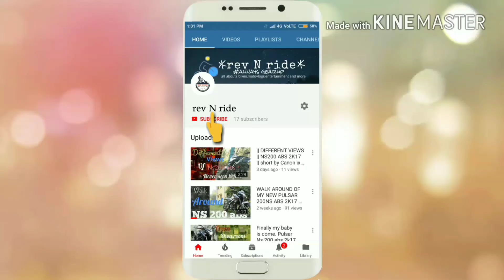TWIN DISC PULSAR 150 UG5 2018 LAUNCHED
Hey guys in this video I shared the specs of newly launched bajaj Pulsar 150 UG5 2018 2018 twin disk.

Hope you guys like it n if u did then don't forget to give a like comment ur thoughts and don't forget to subscribe to my channel for more contents like this.